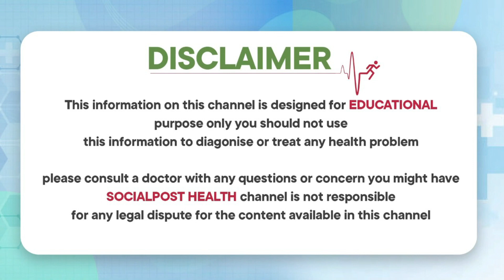టాబ్లెట్ తో పని లేకుండా | How to Control Suger Naturally in Telugu | Diet Plan | Socialpost Health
Dear Friends,